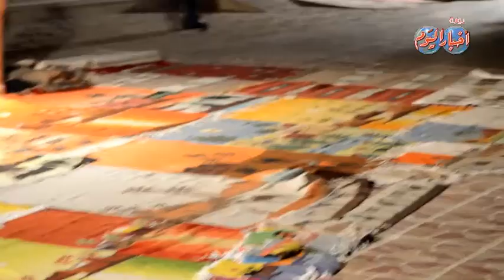لهذة الأسباب السياحة الروسية هي رقم 1 في مصر